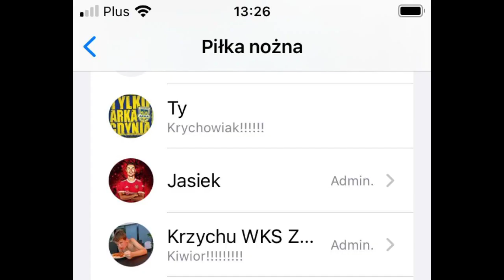Krzysztof "gość 5"official video